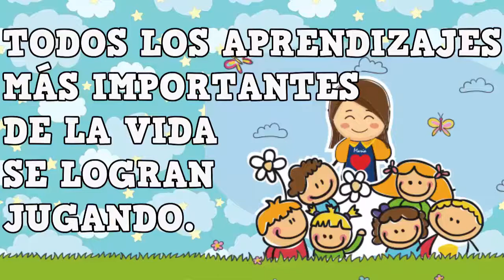Día de la Educación Parvularia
Las profesoras de la Kinder en representación de Básica Inicial, envían este saludo a todas las profesoras y profesores de párvulos en su día!

Cada 22 de noviembre se celebra en Chile a esta importante profesión, que da inicio al camino de la educación de niños y niñas.